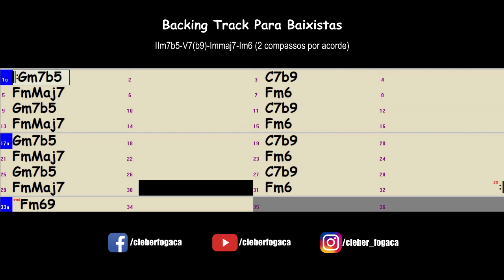Gm7b5-C7b9-Fmmaj7-Fm6 (2 compassos por acorde) Funk (Backing Track Para Baixistas)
Backing Track Para Baixistas - Acordes Gm7b5, C7b9, Fmmaj7 e Fm6 com 2 compassos por acorde em Funk sem o baixo.